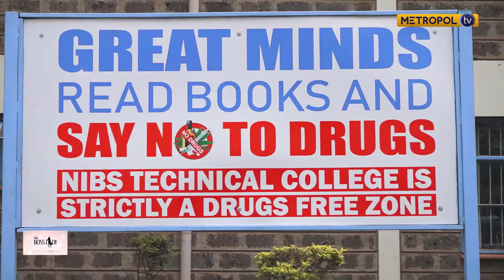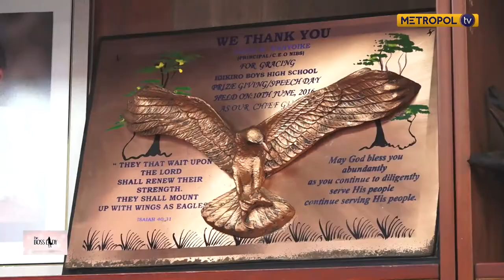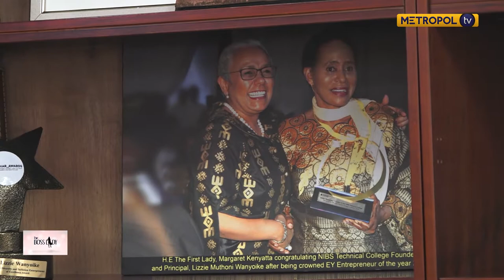TheBossLady | (part 2) With Lizzie Wanyoike, Founder NIBS College & owner of The Emory Hotel